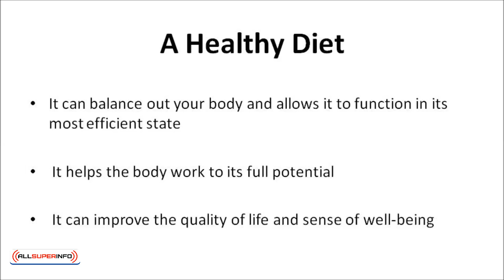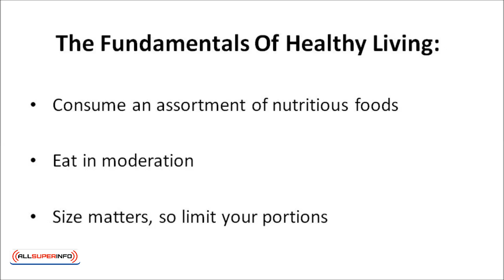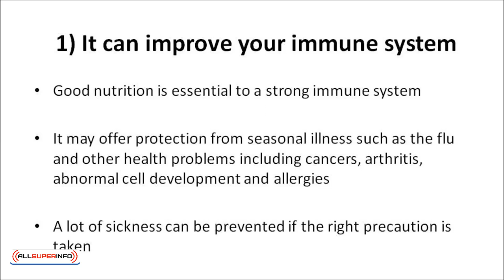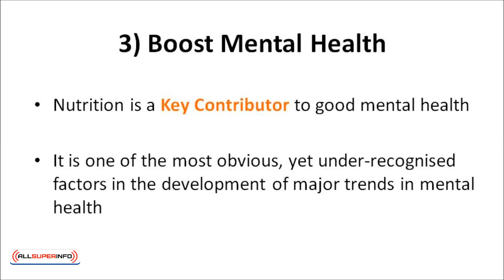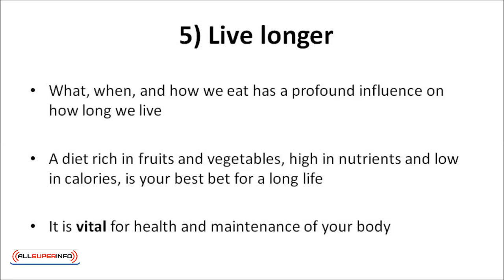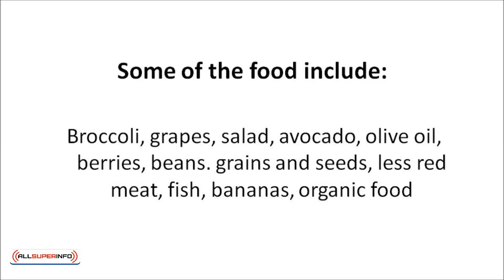Video 2 Benefits In Healthy Eating